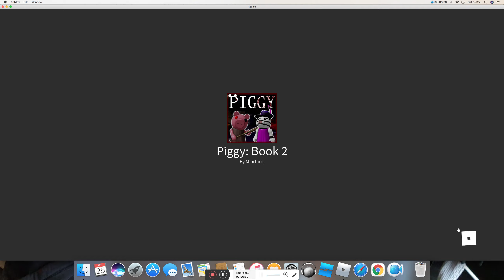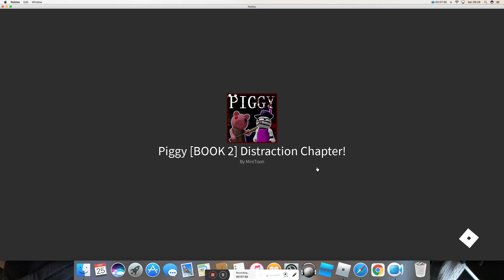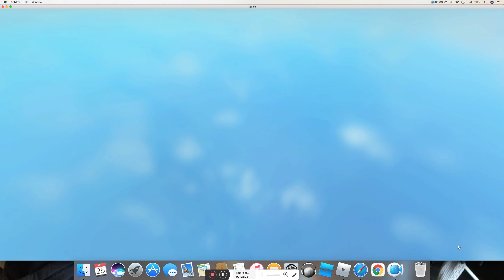piggy updated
ares got a new profile